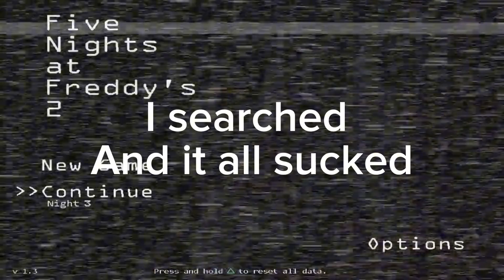THE NIGHTS GET HARDER AND HARDER (FNaF 2 Part 3)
Three videos in less than 24 hours?! That’s like a new personal record